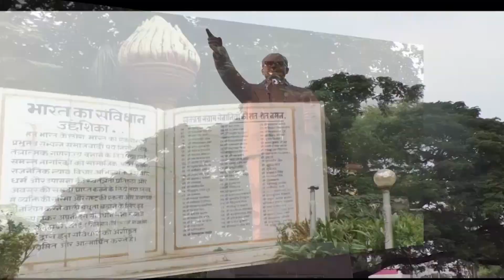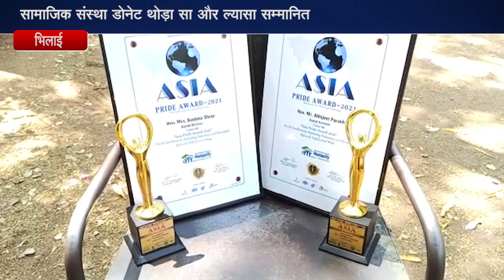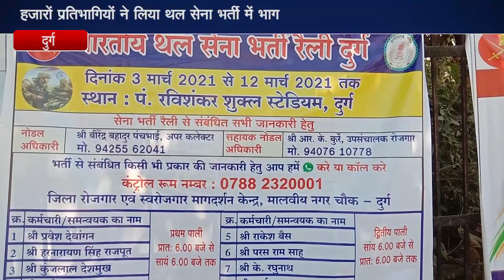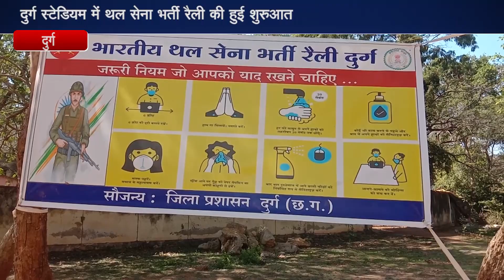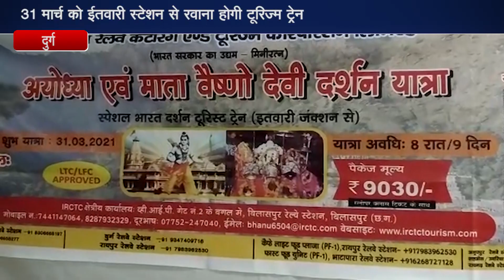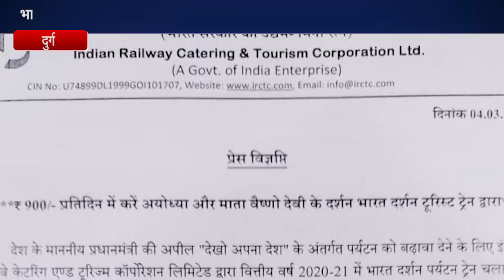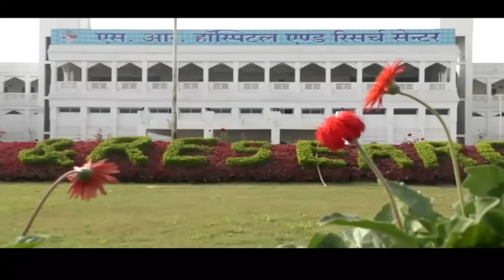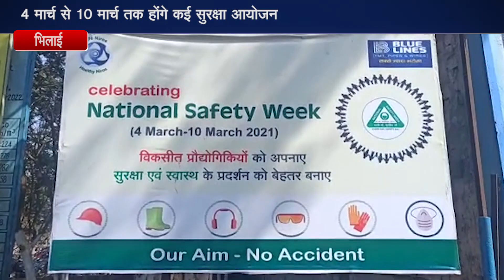GRAND NEWS BHILAI 04 03 2021